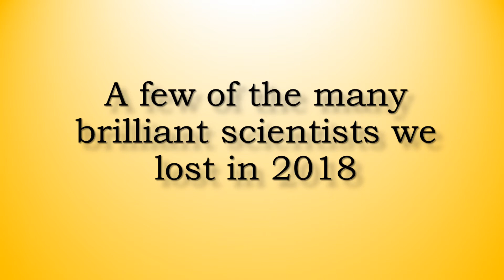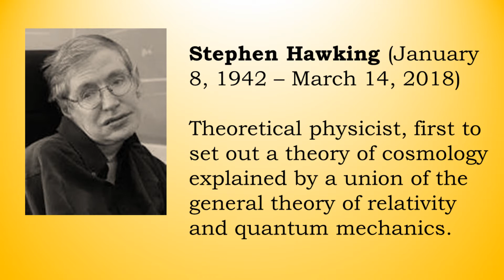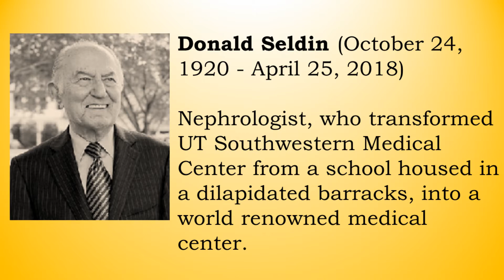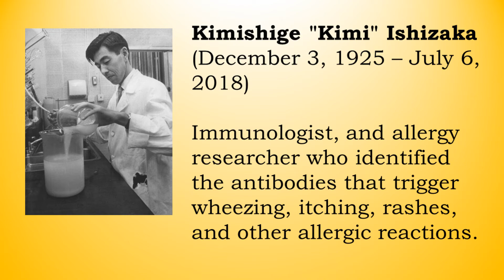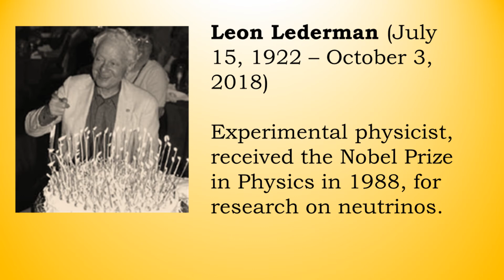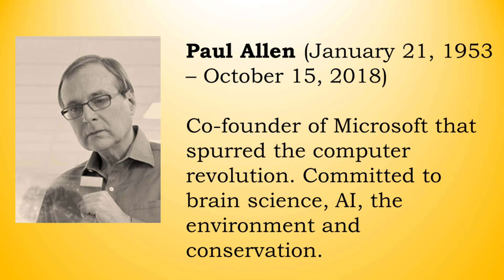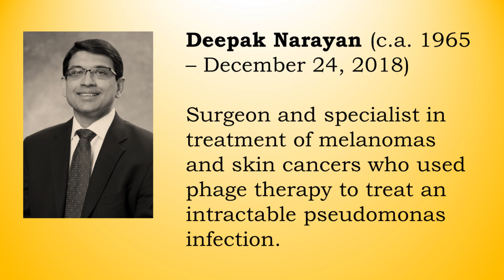A few of the many brilliant scientists we lost in 2018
We lost many scientists in 2018 - some who were better known than others; and some who we will likely not hear about; but they all left a mark in their areas of specialization. Tilde Cafe salutes all of them.